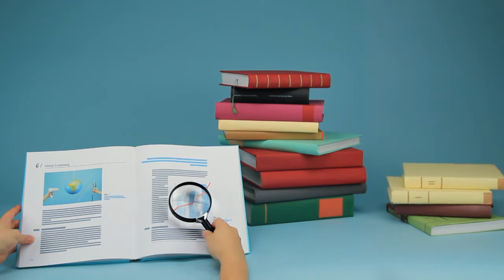Bewerbungsaufruf: Praxisprojekt zur Nachhaltigkeit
Bewerbungsaufruf zum virtuellen Praxisprojekt "Global.Gerecht.Gemeinsam" zur Webinar-Serie Nachhaltigkeit auf dem Alumniportal Deutschland. Für Alumni mit Visionen, die gemeinsam etwas erreichen möchten. Wir freuen uns auf Ihre Bewerbung!